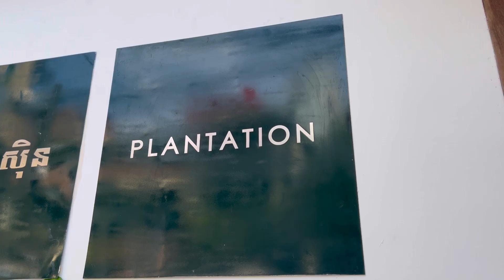The Plantation Urban Resort & Spa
At long last, our team couldn’t contain our excitement as we witness the stunning transformation of Plantation Urban Resort in Phnom Penh. After a thorough makeover, our resort now boasts a slew of new features that are simply breathtaking. From the exquisite La Pergola Restaurant to the vibrant red pool bar to the revamped rooms, souvenir shop, spa, gym, and accommodations, every inch of this establishment exudes a fresh and inviting vibe. We can't wait to welcome you to explore and immerse yourselves in this newly revitalized paradise!